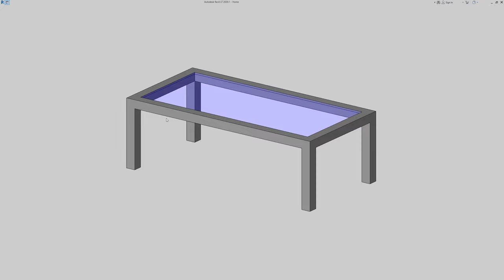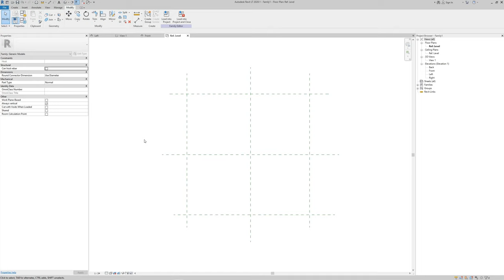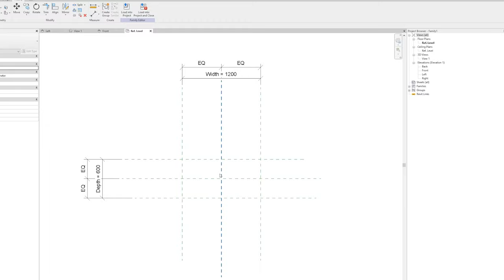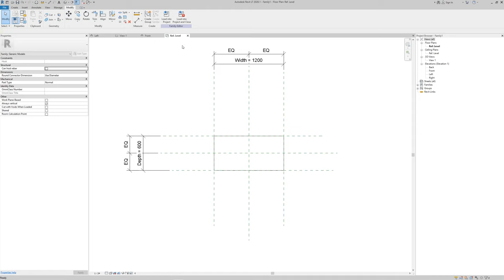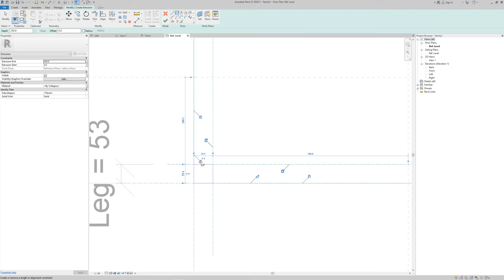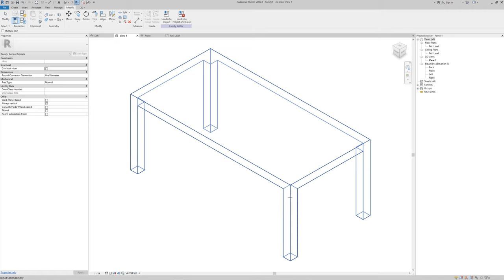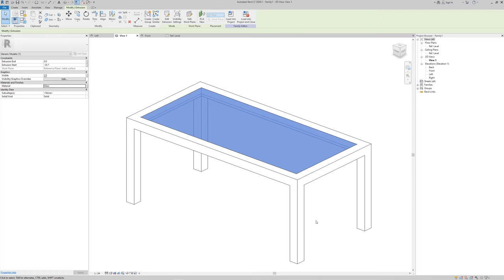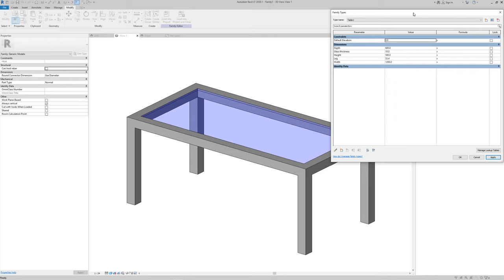Revit: How To Create A Family (2019)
In this video I will share with you how to create your own parametric familiy in Revit's familiy editor from scratch. You will work with the tools:

- Extrusions
- Void Extrusions
- Aligned Dimension (DI)
- Align (AL)
- Reference Planes (RP)

I am an electrical engineer from Denmark bringing you the tips you need for building your BIM skills!

QUESTION — Have a question about Revit, Dynamo, Bluebeam or Anything Else? Post in comments section of this video!